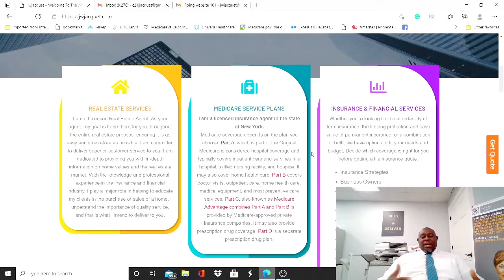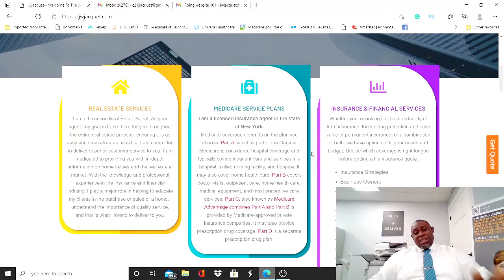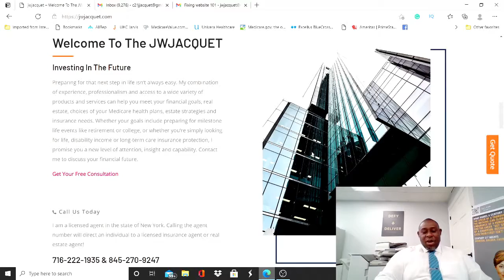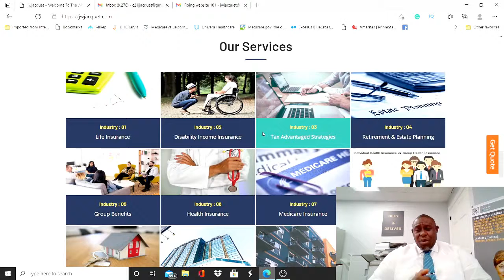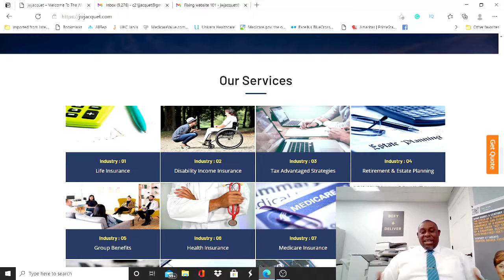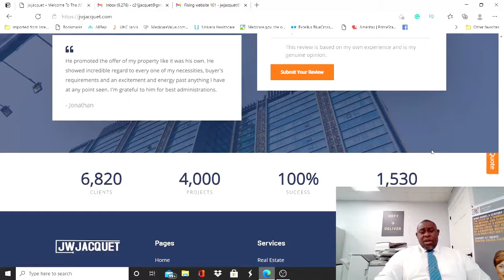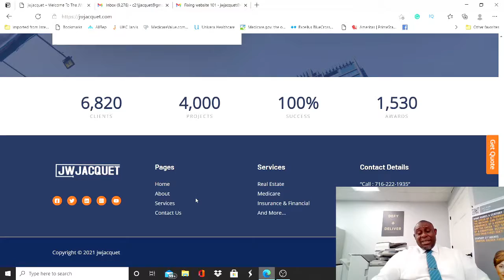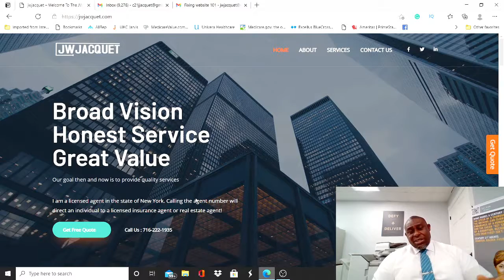JWJacquet Website Overview "There are many Great things to Come"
In this video by, Jean W. Jacquet. I will go over the jwjacquet website and the benefits of this website. There are great things to come from this website.